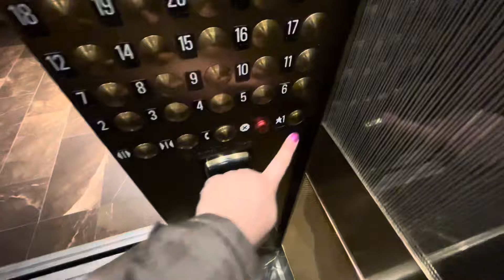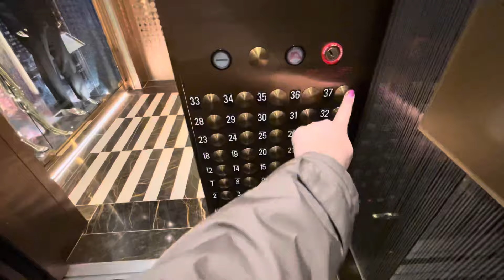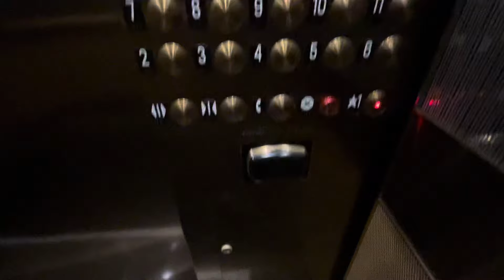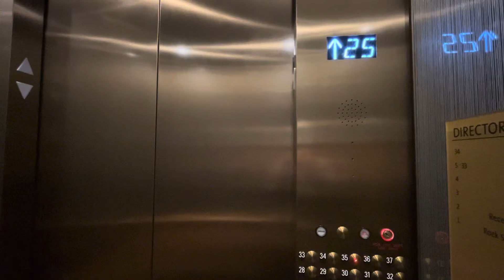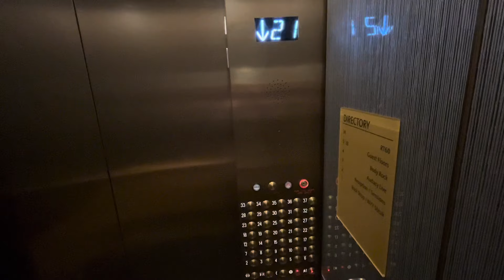Schindler 6400 Traction Elevator At The Hard Rock Hotel In Midtown Manhattan New York: (01/16/2024)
Tuesday, 01/16/2024, at 2:40 PM (14:40), this is a traction elevator at the Hard Rock Hotel in Midtown of Manhattan, in New York City.  This elevator is a Schindler 6400, and it has a maximum capacity inside of 2,500 pounds, or it can hold up to 15 persons inside at most.